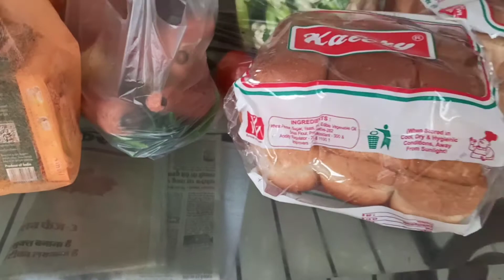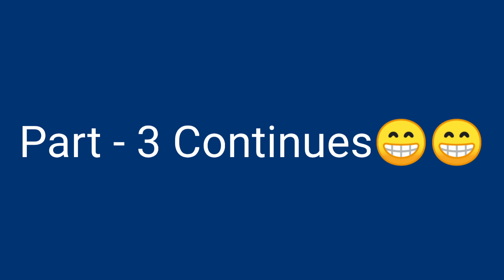Pav bhaji ki shopping huyi poori|breakfast ke liye banaya yummy Omelette😋😋